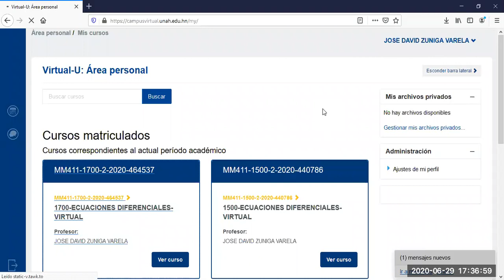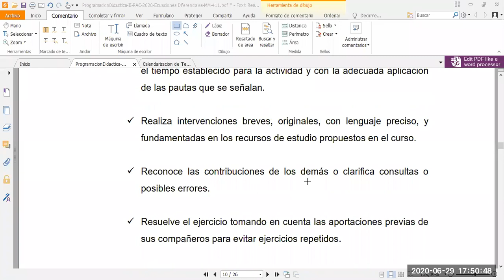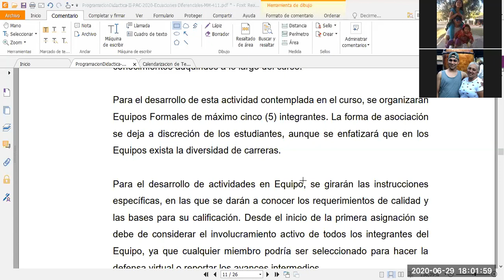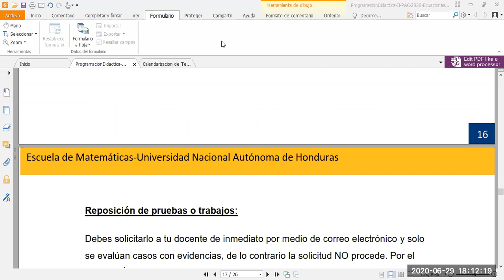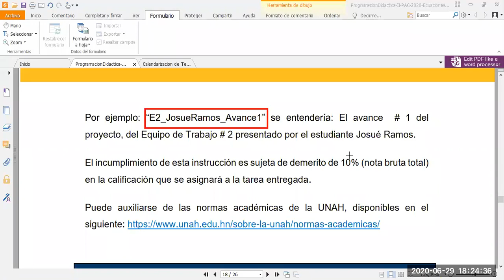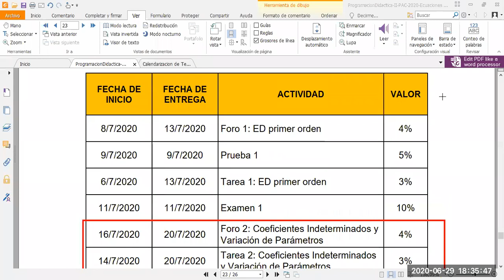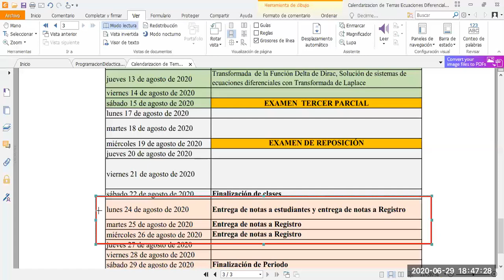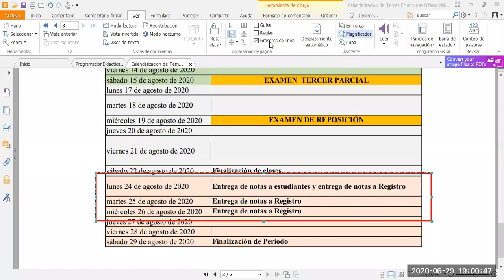MM 411 1700 Primer dia 29 6 2020